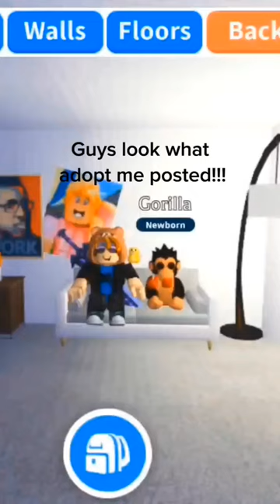New snow monkey eggnog dog and gingerbread mouse!!